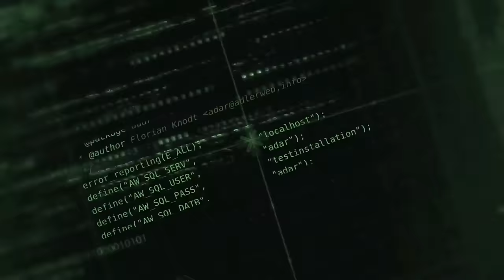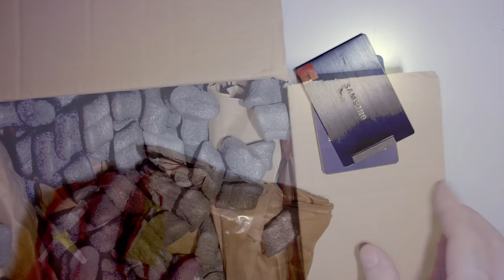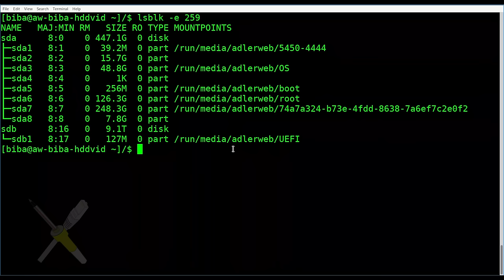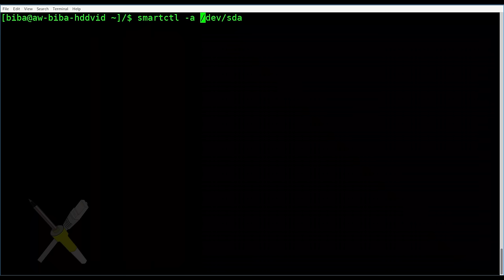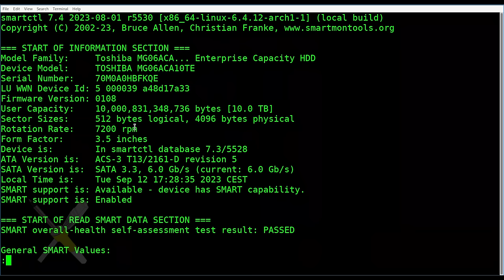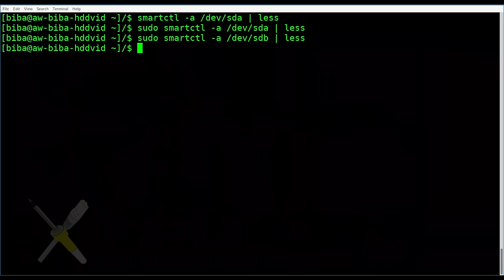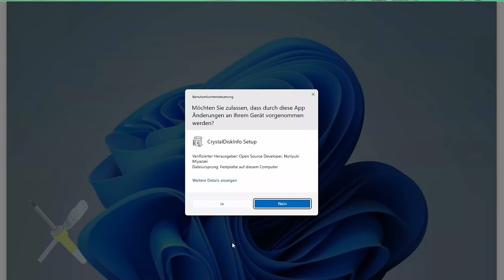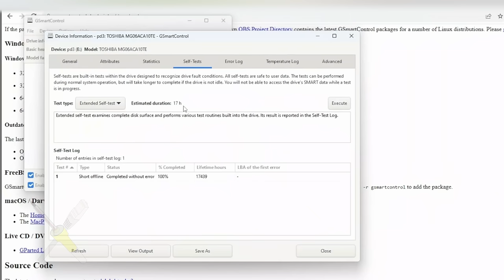BitBastelei #574 - SSDs & Festplatten mit SMART prüfen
In heutigen PCs und Laptops sorgen SSDs und Festplatten dafür, dass man seine Dateien dauerhaft speichern kann. Beide haben aber ein Problem: Sie nutzen sich mit der Zeit ab und halten nicht ewig. Viele Defekte sind dabei nicht plötzlich, sondern kündigen sich lange vorher an. Hält meinen einen Blick drauf, kann man so sich anbahnende Fehler erkennen, einen Austausch einplanen und so verhindern, dass das System ungeplant mittendrin abstürzt. Die Technik, über welche man diese Werte sehen kann, nennt sich S.M.A.R.T. – die Self-Monitoring, Analysis & Reporting Technology. Wie man das nutzt, welche Werte interessant sein können und was man sonst zum Funktionstest von SSDs und Festplatten hilfreich sein kann schauen wir und heute an.

Inhalt:

00:00 Überblick
01:24 Mechanische Defekt-Indikatoren
03:22 Spin-Up-Test (Festplatten)
05:16 Verbindungsprüfung
07:02 SMART: Stammdaten und Messwerte
11:42 SMART: Selbsttest
13:59 Windows SMART: CrystalDiskInfo
16:52 Windows Selbsttest: GSmartControl
19:01 Fazit

Hinweise und Ergänzungen:

S.M.A.R.T. ist nur für SSDs und Festplatten verfügbar, Speicherkarten oder USB-Sticks können üblicherweise keine Werte melden.

Transparenz

Die gezeigte Software ist kostenfrei verfügbar, zum Zeitpunkt des Videos bestanden keine Werbeverträge mit den Herstellern.